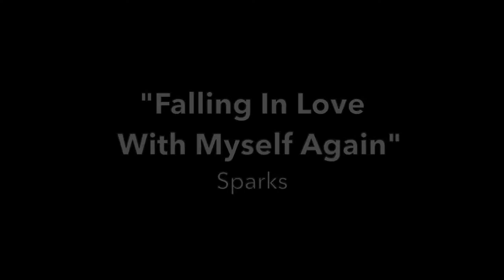Sparks - "Falling In Love With Myself Again"